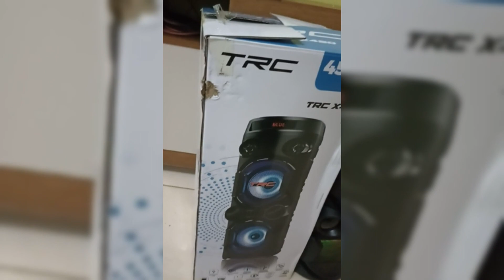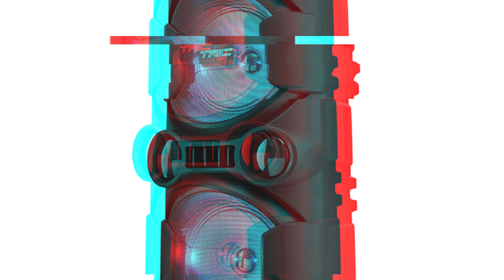Review Completo da Caixa de Som TRC X450 450W RMS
E aí, galera do YouTube! Hoje tô aqui pra falar sobre uma belezura sonora que promete bombar suas festas e encontros: a Caixa de Som TRC X450 com incríveis 450W RMS! Se você tá procurando potência de verdade, então segura aí, porque essa belezinha pode ser o que você precisa. Já testei ela em várias situações, e vou te contar tudo nos mínimos detalhes.

Isenção de responsabilidade de direitos autorais Nos termos da Seção 107 da Lei de Direitos Autorais de 1976, é permitido o "uso justo" para fins como críticas, comentários, reportagem de notícias, ensino, bolsa de estudos e pesquisa. O uso justo é um uso permitido pelo estatuto dos direitos autorais que, de outra forma, poderia estar infringindo. O uso educacional, sem fins lucrativos ou pessoal, inclina a balança em favor do uso justo.